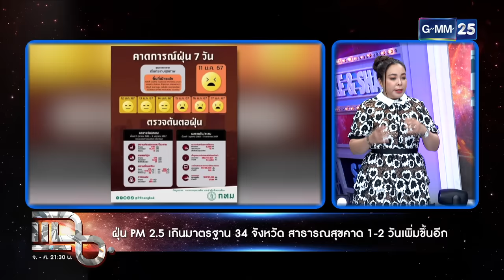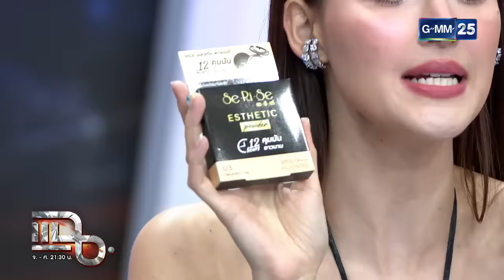แฉ 'แจ็คกี้ ชาเคอลีน' เปิดใจหลังฝากตัว 'บี มาติกา' ช่วยจับคู่หาหนุ่ม | FULL 10 ม.ค. 67 | GMM25